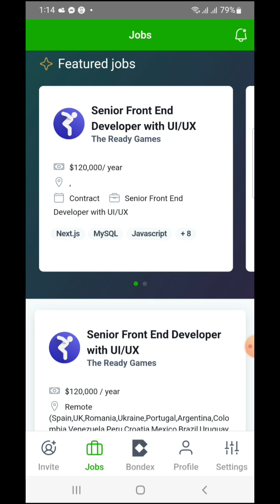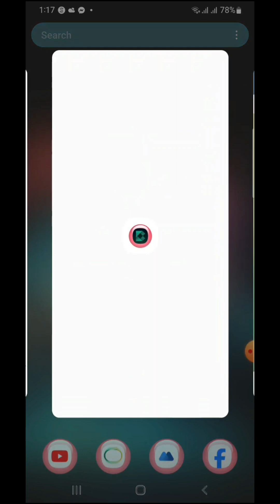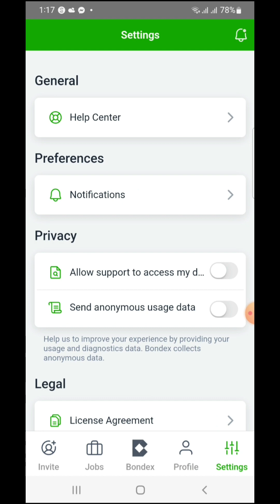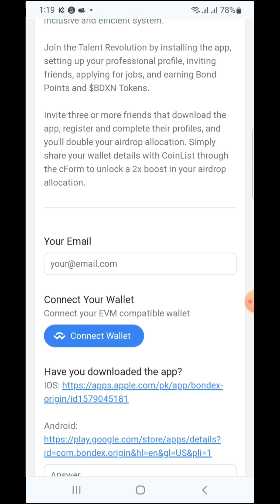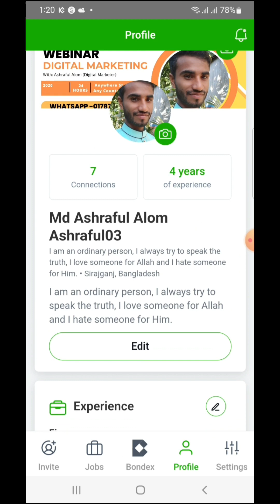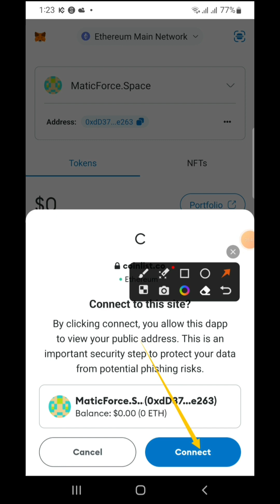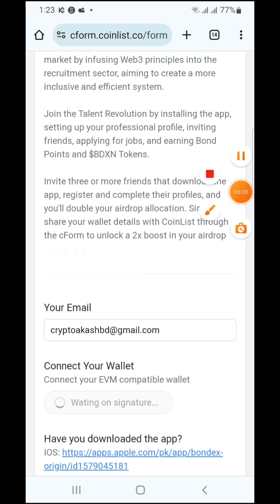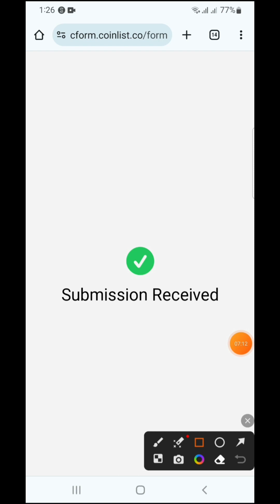Bondex Wellet Update || Bondex Withidrow Update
ধন্যবাদ।
***Thanks***